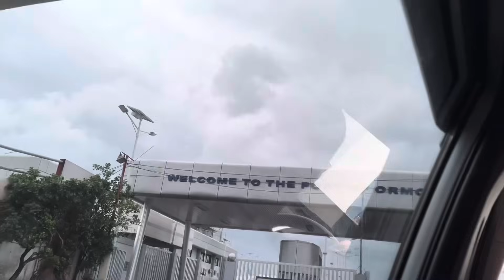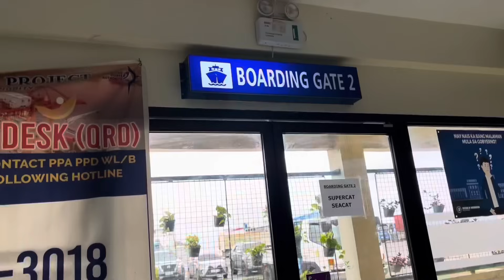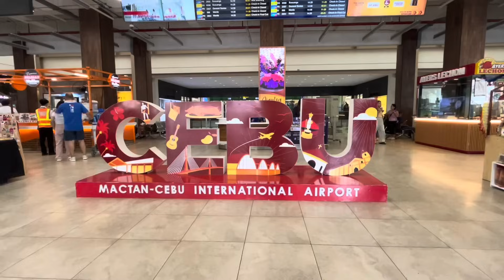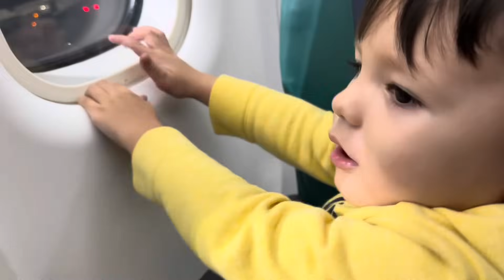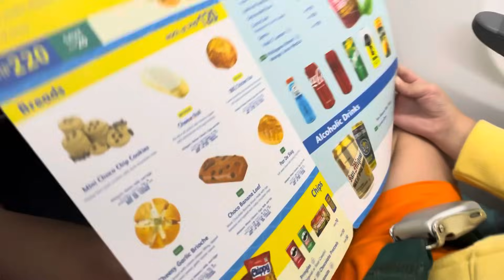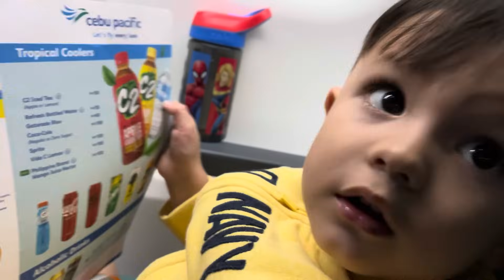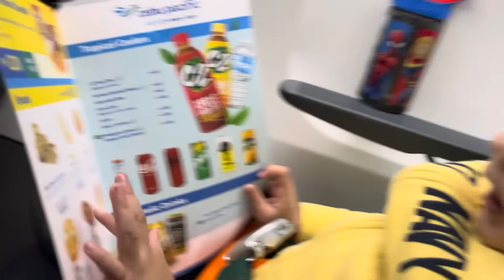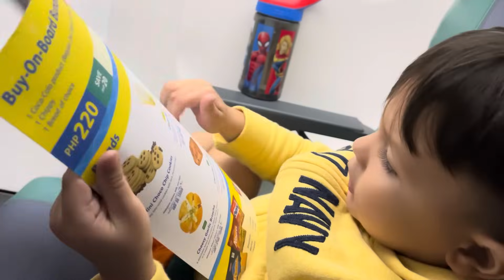Flying to Boracay si pabibe Nitro para sa Christmas? Pinuntahan namin si Dwaine | Shanta Woolley